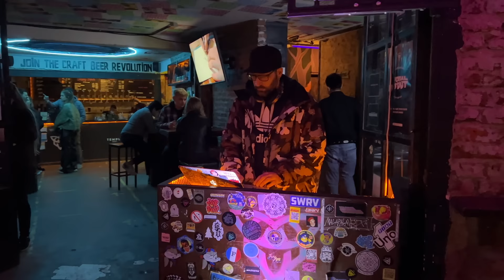🇦🇷 NIGHTLIFE BUENOS AIRES DISTRICT ARGENTINA 2022 [FULL TOUR]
Scenes of the Nightlife in Buenos Aires Argentina